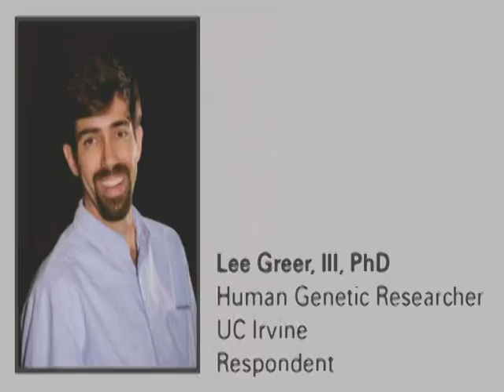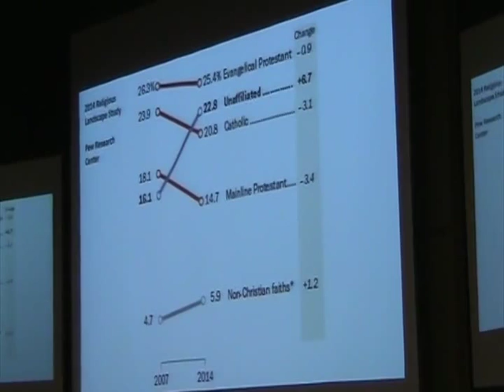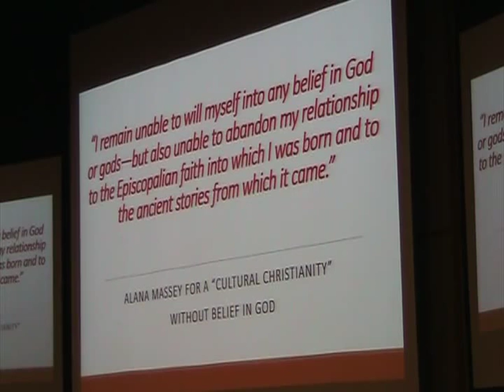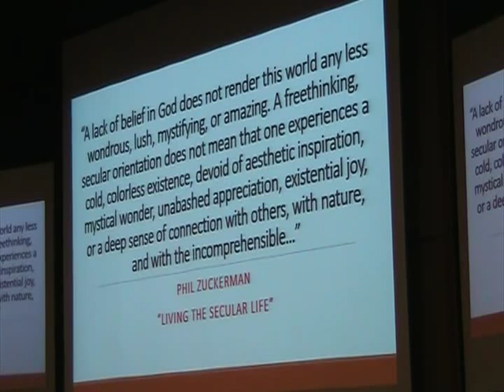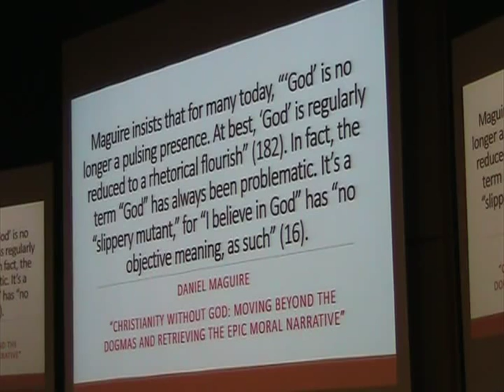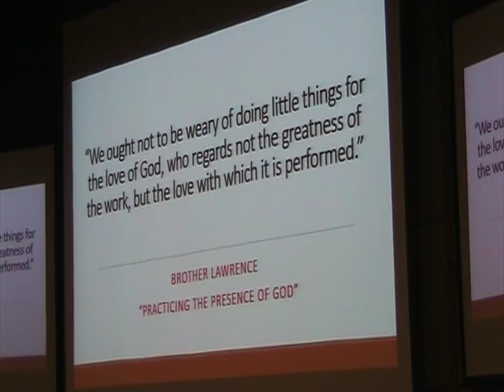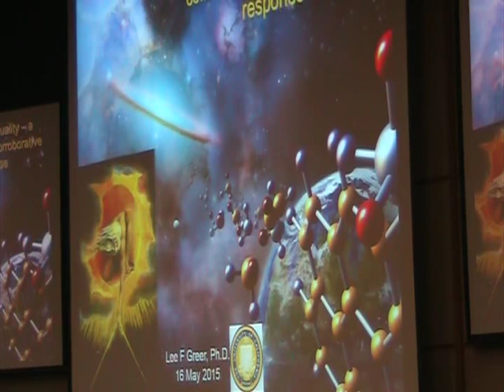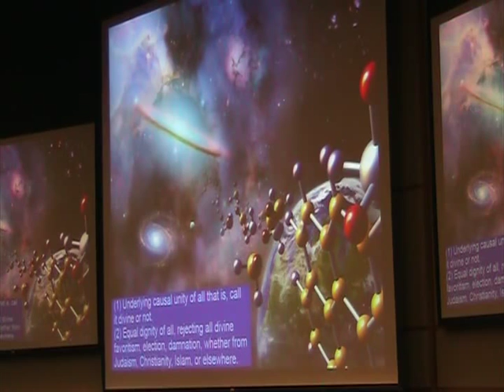"Atheistic Spirituality" (Dalton Baldwin Memorial Lecture - LLU School of Religion)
"Atheistic Spirituality"
(Dalton Baldwin Memorial Lecture Loma Linda University School of Religion)

Philip Clayton (Claremont School of Theology)
Lee Greer, III (University of California - Irvine)
Erik Carter (Loma Linda University)
Jim Walters  (Loma Linda University)